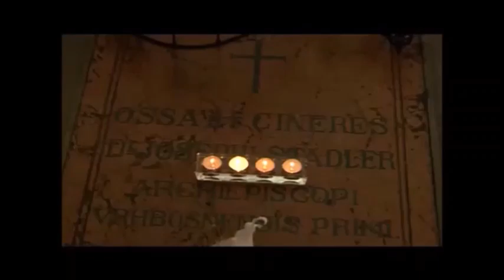Sarajevo, naša majko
Tko se susreo sa sestrama Služavkama Maloga Isusa, vjerojatno se susreo i s pjesmom „Sarajevo, naša majko…“. Tekst pjesme napisala je s. M. Sofija Cvitković, koja je ovu pjesmu pjevala uvijek, pa i pri koncu života kada se ostalih životnih detalja nije više sjećala. Nakon nje, pjesmu su nastavile pjevati tadašnje i sadašnje generacije sestara Služavki Maloga Isusa. Video prilog ove pjesme posvećujemo sluzi Božjem nadbiskupu Josipu Stadleru o 140. obljetnici njegovog dolaska u BiH i preuzimanja Vrhbosanske nadbiskupije.
Tekst: s. M. Sofija Cvitković
Glazba: don Marko Stanić
Obrada: David Glibo
Izvodi: Obitelj Glibo
Fotografije: Sestre Služavke Maloga Isusa